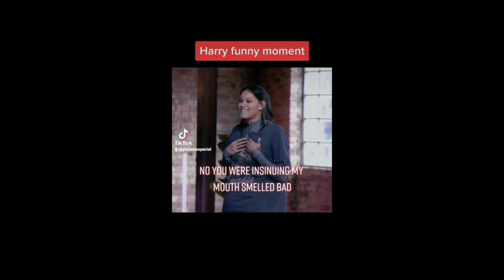Harry Pinero tells another creepy story of trying to get with a woman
harry pinero tells another creepy  story of him involved with a woman